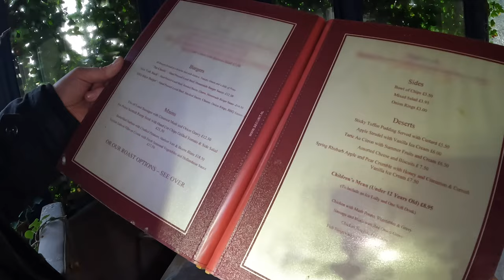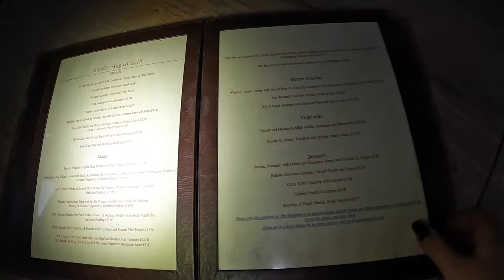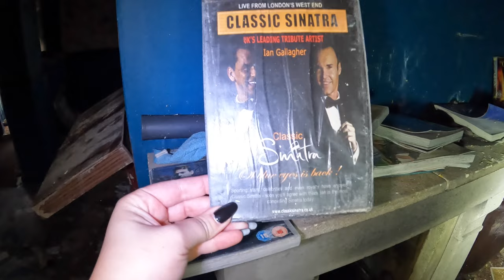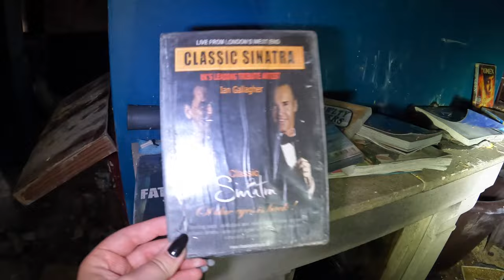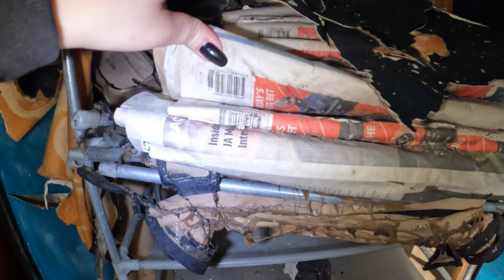THIS FAMILY HOME EXPLODED| WHAT WENT WRONG? WE WENT INSIDE AND EXPLORED THE ABANDONED CRIME SCENE!!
Kayleigh Coulston Explores The Windmill Inn Pub with Proving Demons. All links provided below: